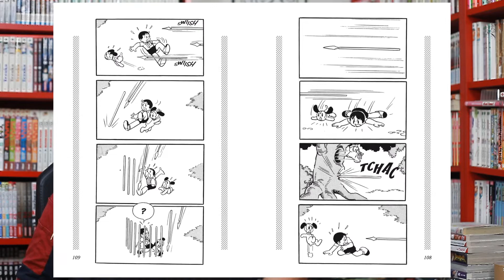Mon avis sur… La Nouvelle Île au trésor de Osamu Tezuka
1 minute pour 1 manga est une série de vidéos courtes dont le principe est de vous présenter dans chaque épisode 1 manga en 1 minute, top chrono ! Je réponds à la question : Quel manga mérite sa place dans une bibliothèque idéale ?

Et cette semaine, je vous parle de La Nouvelle Île au trésor de Osamu Tezuka, traduit par Odilon Grevet, et publié chez Isan Manga.

★ SOMMAIRE ★
00:00 Introduction
01:19 1 Minute pour 1 Manga
02:21 Le Saviez-vous ?

Le manga :
▶ La Nouvelle île au trésor

N'oubliez pas la LAP Dance :
▶ 1 Like
▶ 1 Partage

★ N'hésitez pas à écouter ★
▶ les épisodes du podcast sur votre application de podcasts préférée ou